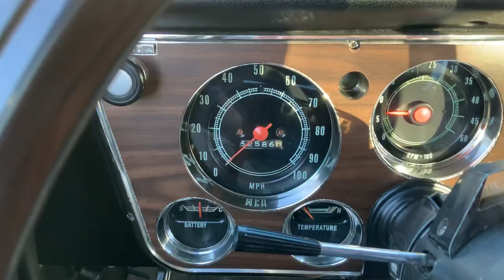1972 Chevrolet K-10 4x4 Super Cheyenne SWB AC PS PB Houndstooth presented by Street Dreams 72-4860P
Welcome to Street Dreams in Texas as we celebrate our 21st year in the classic and muscle car business. We are always happy to bring you another dreamy classic. This big ol truck has a superb look to it with a nice lift and big wheels and tires. It really shows it 4x4 ability on the outside. The classic style of this swb truck has a cool captivating look. The chassis on this truck is as clean as the body. If you would like to see more pictures check out our (For those with an eye for detail we forgot to put a new beauty ring before shooting, but we have one.)